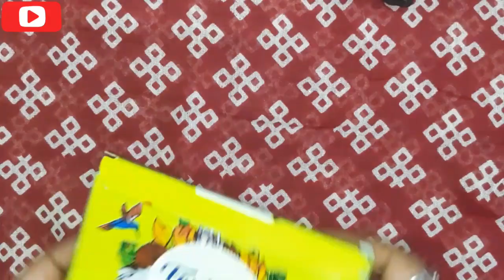DIY Bottle Art Tutorial | Glass Painting on Empty Ketchup Glass Bottle video in telugu.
Hi guys,

In this video I showed you How to prepare DIY home decor using empty ketchup glass bottle in telugu.